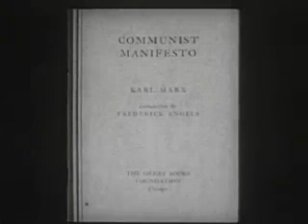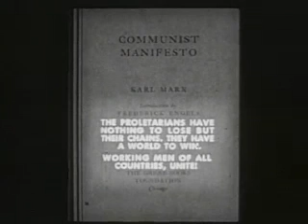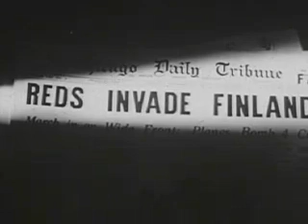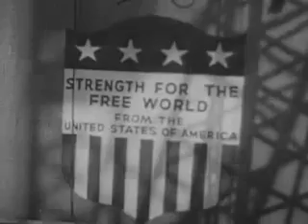Communism (1952)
Educational film on the Cold War conflict.

Topics: Cold War, Communism